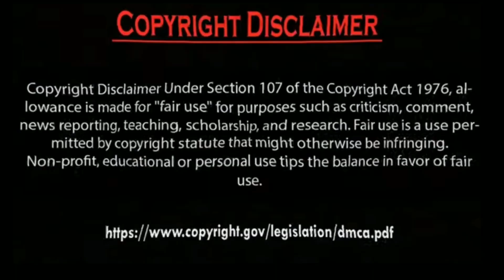Erkan Meriç Ve Hazal Subaşi.by Usman Creation